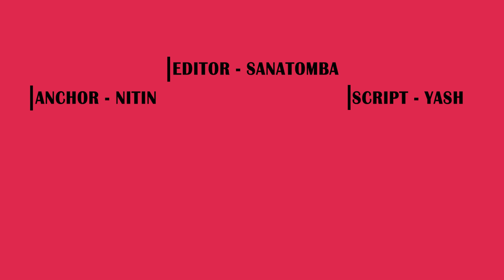Rambo | 24 Interesting Facts | Tiger Shroff | Kriti Sanon | Vidyut Jamwal | Siddharth Anand | ACTION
Here are some Interesting and amazing Facts  about the movie Rambo Starring  Tiger Shroff , Kriti Sanon , Vidyut Jammwal Directed by Siddharth Anand Created by Bollygrad studioz

Recent News :- Happy Birthday Athiya Shetty: From schooling with Tiger Shroff to dating cricketer KL Rahul, lesser-known facts about Suniel Shetty's daughter! She made her acting debut in

00:00 Intro
01:25 Rambo ko kispr shak hai Information leak hone ke piche ?
02:20 Kiski help se rambo or uski team pakistan se bahar jaate hai ?

Pinkvilla was the first to report that Tiger Shroff and Rohit Dhawan are teaming up for Siddharth Anand-produced Rambo remake. And now, we bring you more updates on this action packed entertainer. According to our sources, the team has initiated advanced conversations with the national crush, Rashmika Mandanna to play the female lead in the film.

“Rashmika and Tiger were supposed to team up on Screw Dheela, but the collaboration fell through for various reasons. But it seems destiny wants the two of them to team up on another action extravaganza. Rohit Dhawan and Siddharth Anand have initiated conversations with Rashmika to play the female lead of Rambo. The actress has shown keen interest, however, things are yet to be on paper yet,” revealed a source close to the development.

Rambo is expected to go on floors around Summer 2023. “It will be Tiger Shroff’s next after Bade Miyan Chote Miyan. The actor will be shooting for BMCM from January to April, before taking a short break and straight away jumping into the world of Rambo. Rashmika too will complete shooting for Pushpa 2 with Allu Arjun in that span of time,” the source added.

Rohit Dhawan is currently busy with the Kartik Aaryan and Kriti Sanon-fronted Shehzada. The film is currently in the post-production stage and is slated to release during the Valentine's Day 2023 weekend. Post the release, Rohit will dive into the extensive pre-production of Rambo, and he intends to shoot the action scenes like never before, with multiple international units on board.

Talking of Bade Miyan Chote Miyan, it marks the first time collaboration of Tiger Shroff with Akshay Kumar and is all set for a December 2023 release. The female lead of the film will be cast in a fortnight.

gd-raghav
Writer - yash Vashishta
Anchor - Nitin dahiya
Editor - Sanatomba

Thumbnail :- Rambo lega apni family aur dost ki maut ka badla? .